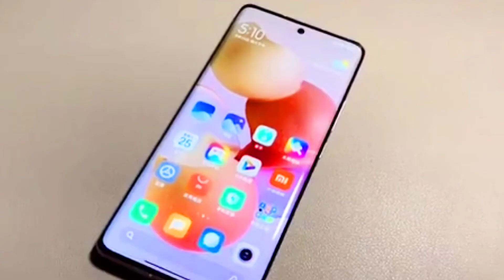Xiaomi Civi First Look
Xiaomi Civi